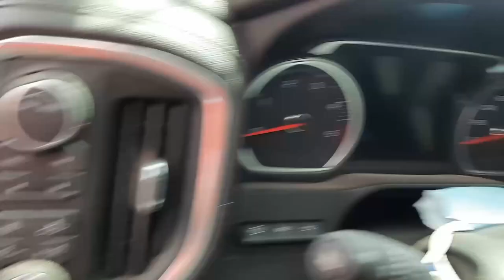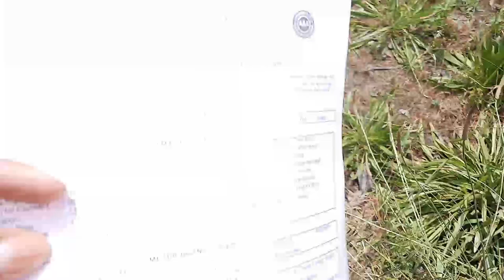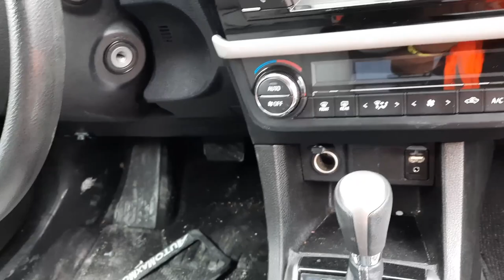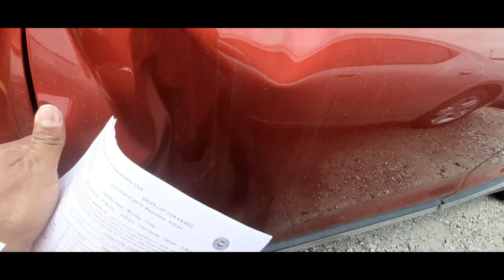COMO inspeccionar o revisar un auto Salvage antes de Comprarlo en la Subasta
Es importante saber cómo inspeccionar un auto usado antes de comprarlo en la subasta o inclusive en la calle. Aquí muestro un paso a paso de como revisar un vehículo, troca, pickup, camión o SUV.

Como hacer una buena compra cuando vallas a compara un carro usado con titulo salvage.??